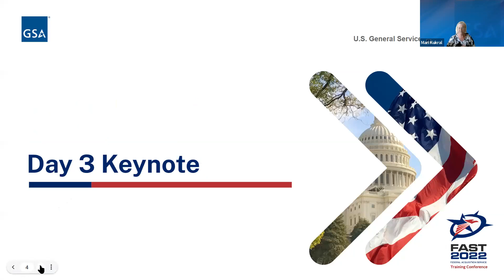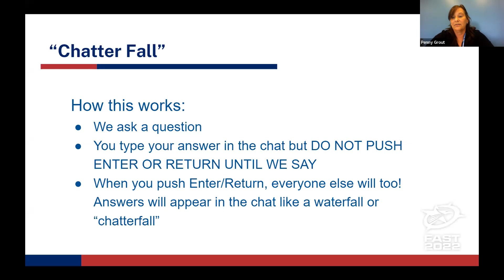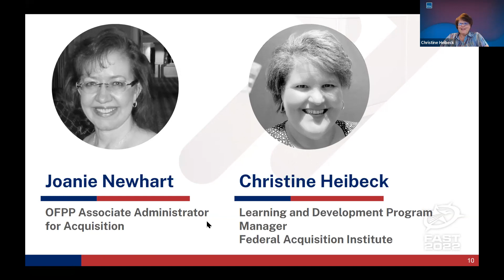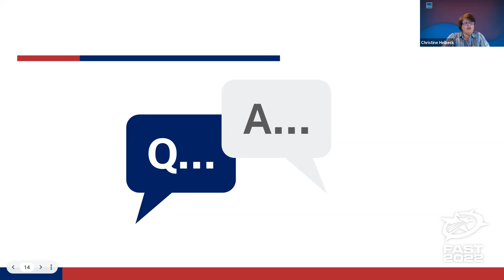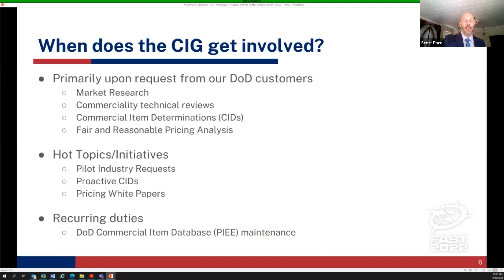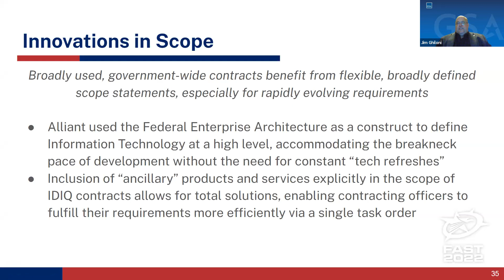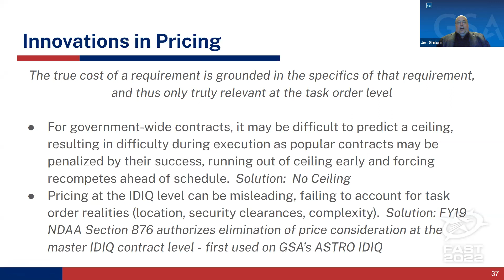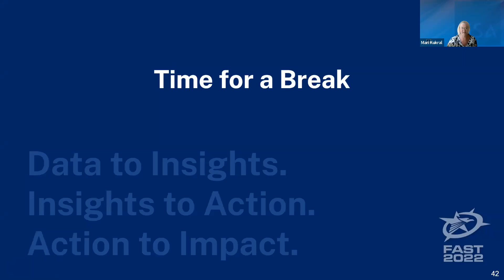FAST 2022 Day 3 Sessions 1 - 4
Associate Administrator Exodie Roe and Acting Regional Administrator Penny Grout kick off Day 3 addressing Industry Access to Opportunities followed by sessions on Building the best Acquisition Workforce, a Partnership Study, and IDIQ Innovations.